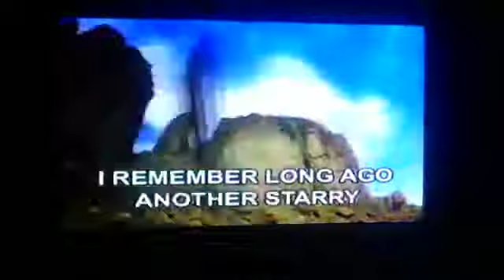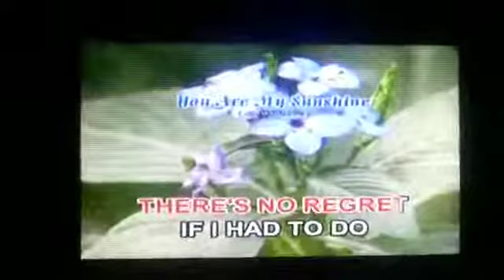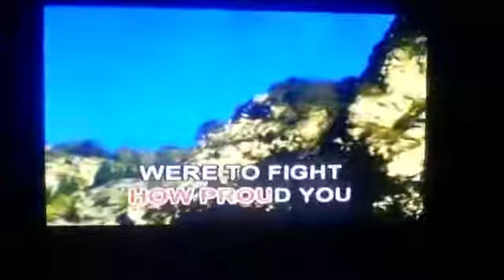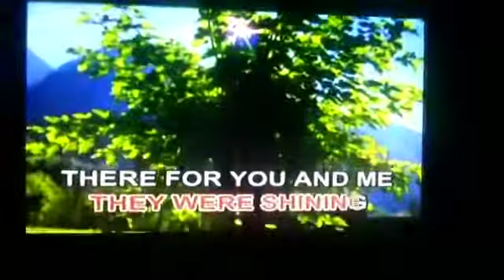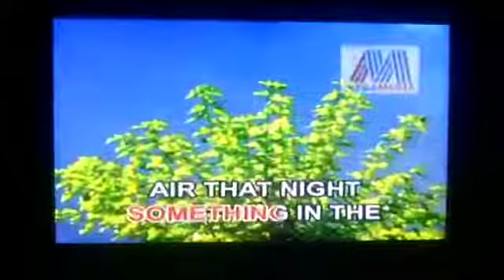05. Fernando - ABBA [Megamedia]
VCD: Music Video CD-OKE: The Best Of Folk Songs And Country Songs Volume 3

Year: 2004